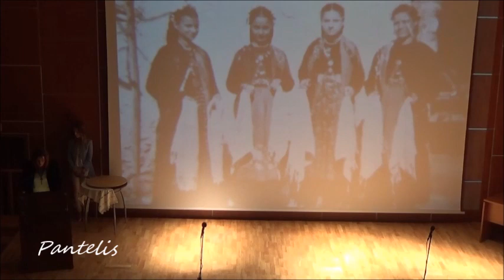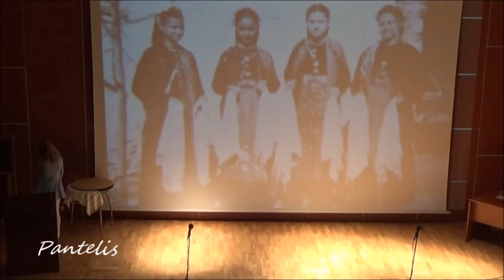Λαζαρίνες στα χωριά των Σερρών (Λαζαριάτικα τραγούδια & έθιμα)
* Εκδήλωση στα πλαίσια του 7ου ανταμώματος των ''ντόπιων'' κατοίκων του Ν.Σερρών, αφιερωμένη στα Λαζαριάτικα τραγούδια & Έθιμα από τους : Πολιτιστικό Σύλλογο Αγ.Πνεύματος, Μορφωτικό Λαογραφικό Όμιλο Βαμβακοφύτου, Σύλλογο Γυναικών Τερπνής, Πολιτιστικό Σύλλλογο Μελινικιτσίου, Μακεδονικός Πολιτιστικός & Λαογραφικός Σύλλογος Γυναικών Ποντισμένου, Μορφωτικός Πολιτιστικός Σύλλογος Νεοχωρίου & Πολιτιστικός Σύλλογος ''Τιμίου προδρόμου'' Φλαμπούρου.
* Στην εκδήλωση (την οποία και προλογίζει) τιμήθηκε ο κ.Πασχαλούδης Νικόλαος για την μεγάλη του προσφορά στην παράδοση.
* Αίθουσα εκδηλώσεων βιβλιοθήκης της πόλεως των Σερρών (Παρασκευή 31 Μαρ. 2017).